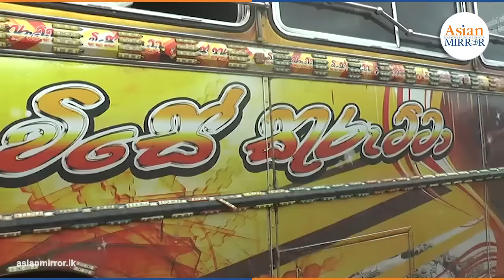පොලිසියෙන් කට්ටි පැන්න නිල් දගයා, විසේ කුරුට්ටා, මායාකාරි, මැණික් කැටේ, පුලතිසි රැජින පොලිසිය හමුවට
මහා පාරේ දග කල බස් වලට වුණ වැඩේ | 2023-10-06